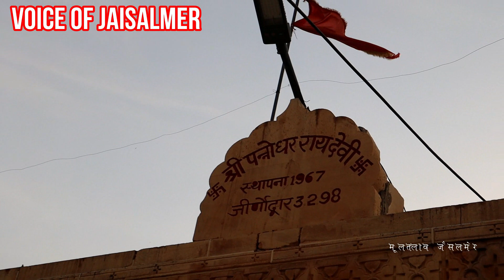शहर का सबसे सुँदर तरणताल कभी था - मूल तलाव जैसलमेर mool talab